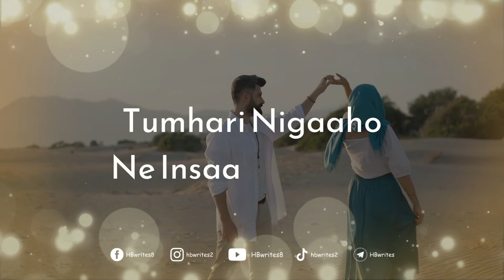Dil Ko Dharakna Tumne Sikhaya Status | Jodha Akbar Short Song, WhatsApp Status